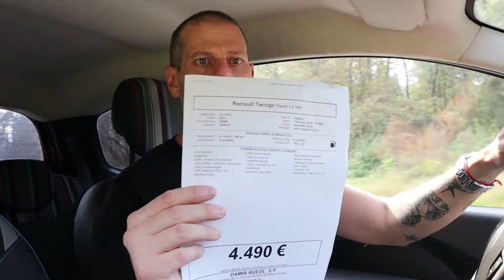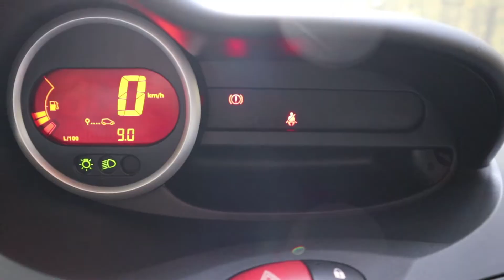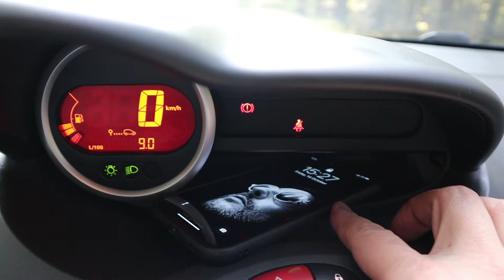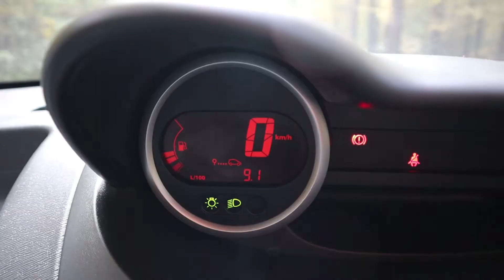¿Deberías comprar un RENAULT TWINGO II, 2012? Prueba, Test, Review en español.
Hola amigos míos, como han estado? En esta ocasión les presento al famoso Renault Twingo de 2. generación. Este es un facelift del ano 2012. Ha tenido muchas novedades en términos estéticos de diseño exterior.
Gracias a su fiabilidad, pequeño tamaño, buen consumo, precios y diseño juvenil, lo recomiendo plenamente para el uso cotidiano o como primer vehículo.
No te pierdas este video que esta muy educativo.

No se olviden seguirme en FB e INSTAGRAM